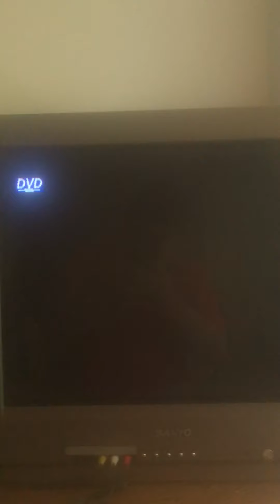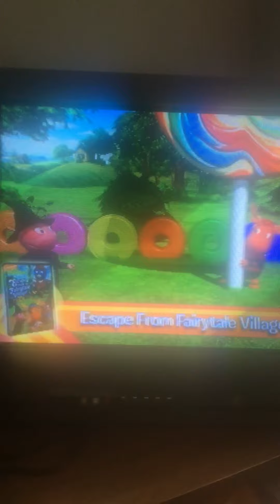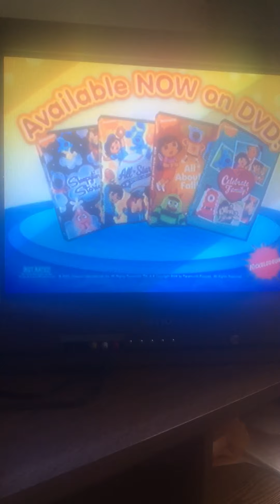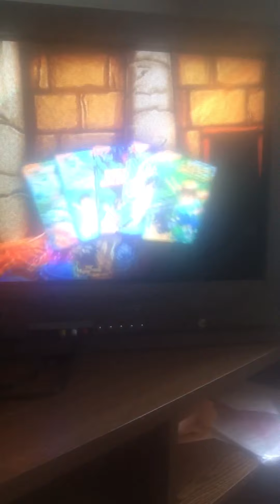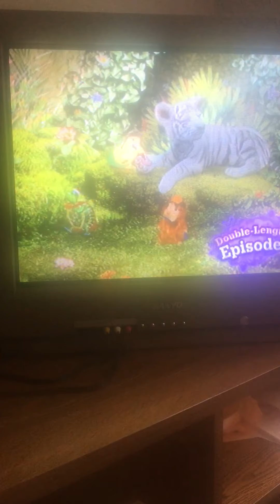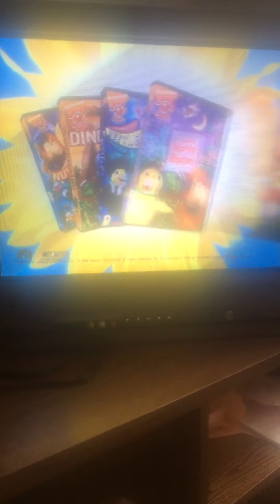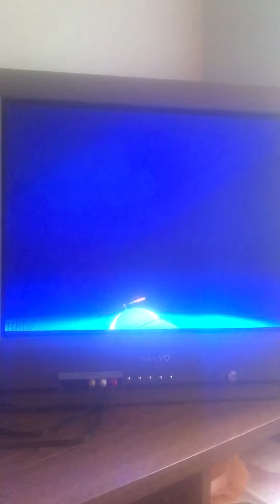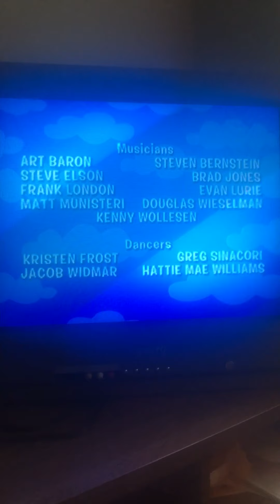August 29, 2019